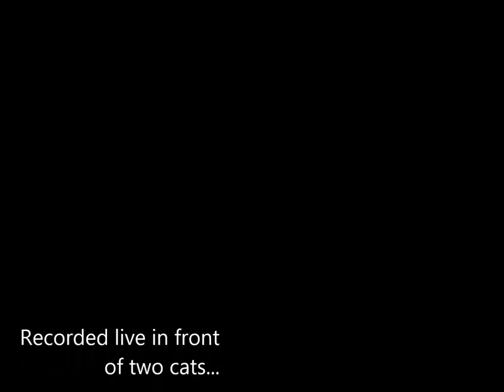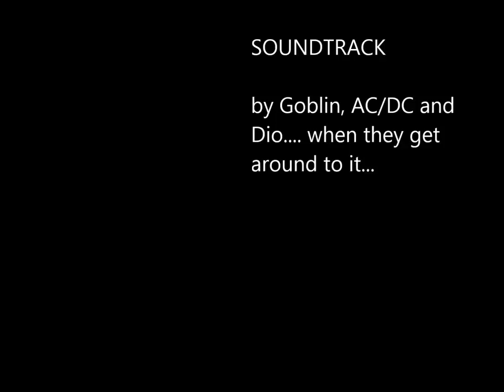Rotten Ramblin On 11: The Dresden Files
Jake and Shawn sit down and have a debate as most geeks will over novel vs TV with The Dresden Files.